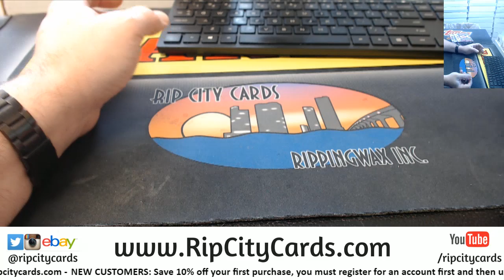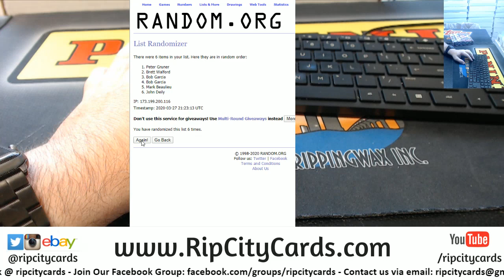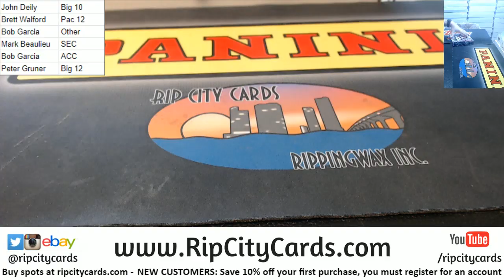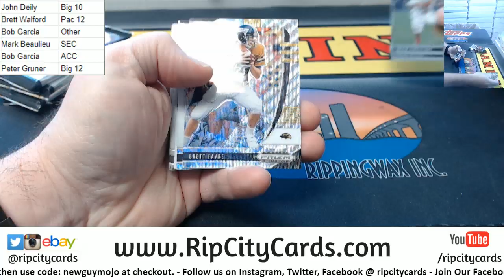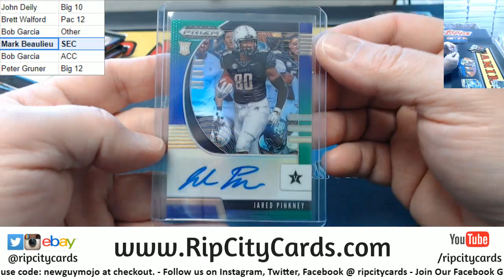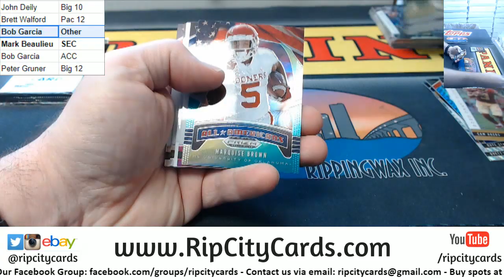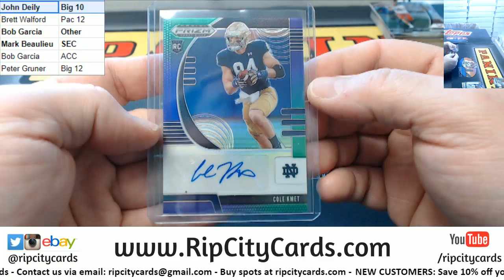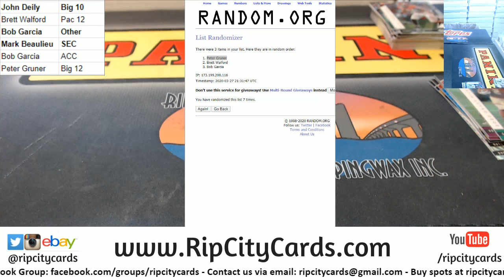2020 Prizm Draft Football Random Conference #1